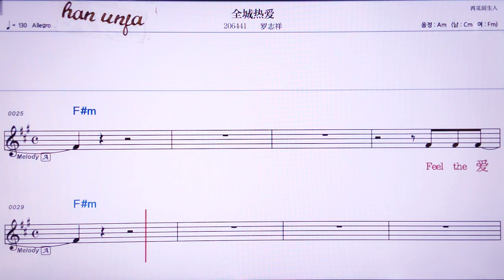💖취앤청러아이/ 루이쯔샹 👍MR,유투브 노래방, 가라오케, 악보, 코드, 가사 ,Karaoke,반주